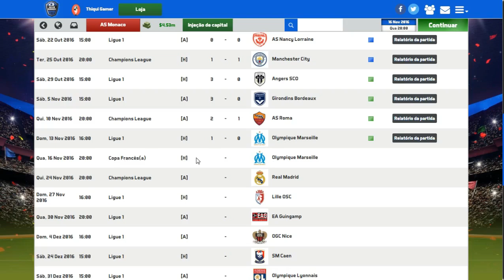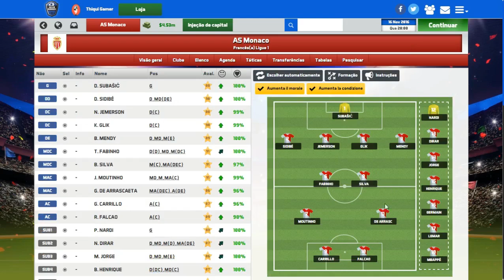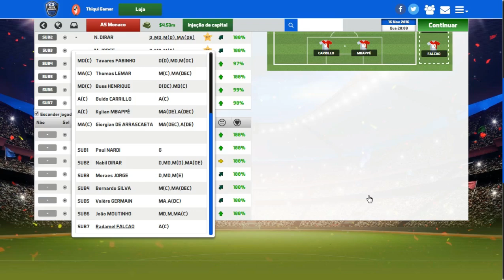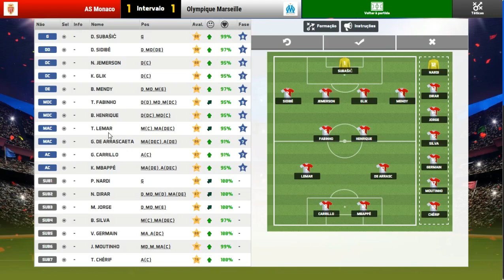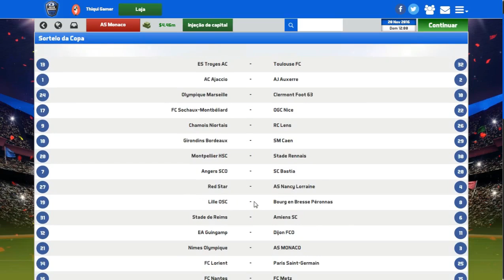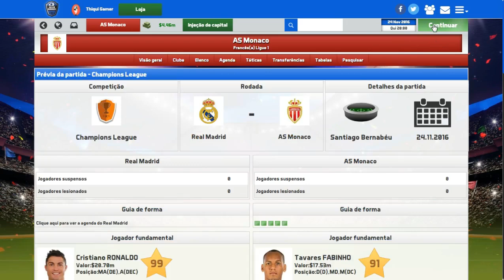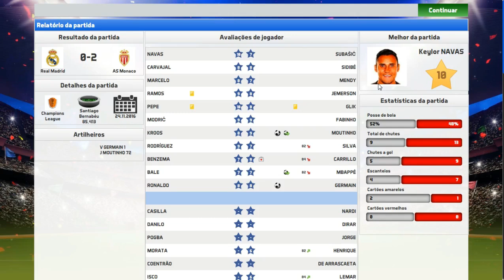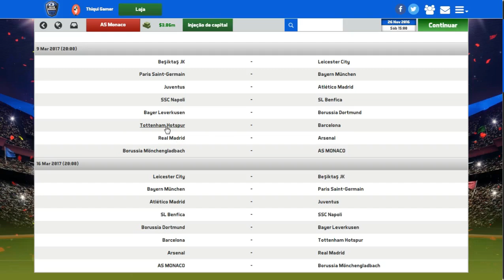SOCCER MANAGER 2017 MODO CARREIRA #11 MELHOR TIME DA UEFA